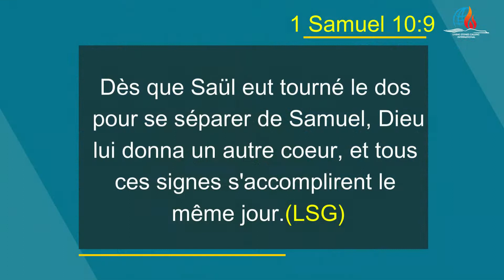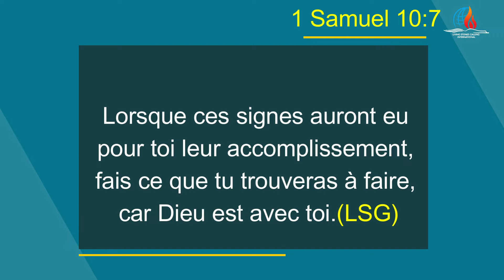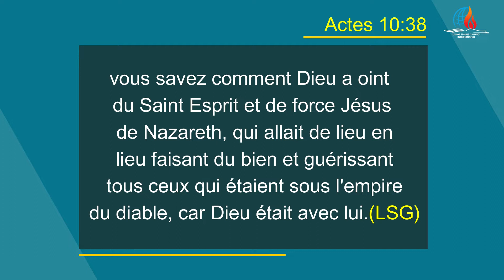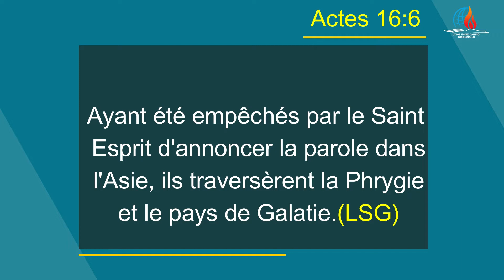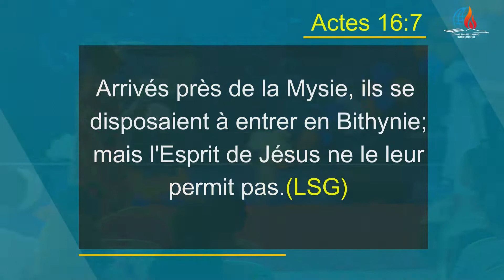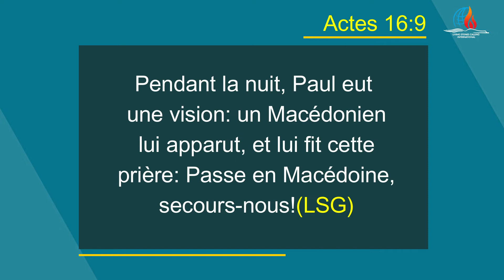L'ONCTION SUR NOUS AVEC PASTEUR EDMOND AHIN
▪️Pour vos dons, dîme , action de grâce , offrandes et offrandes du pasteur:

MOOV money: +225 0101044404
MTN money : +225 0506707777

➡️ Rejoignez la famille livingstones dans le groupe Telegram en cliquant sur le lien ci-dessous :